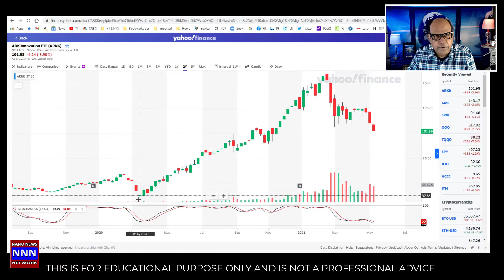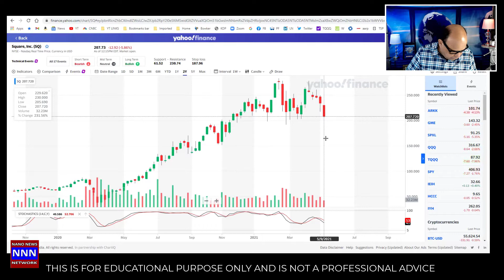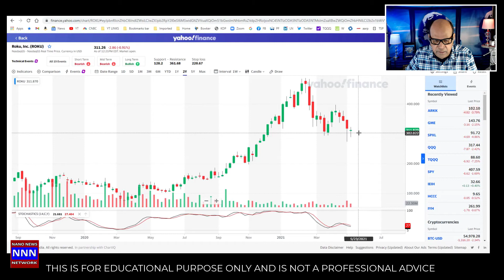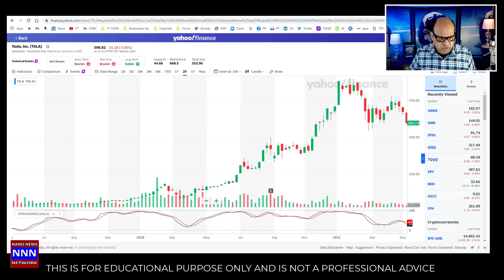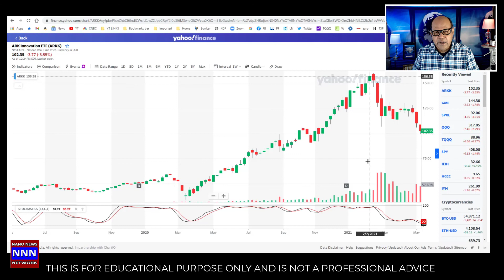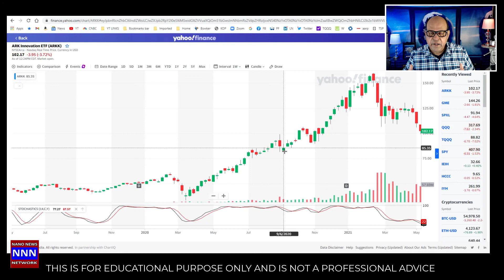ARKK ETF DOWN 35 PERCENT AND WHAT NEXT MAY 2021